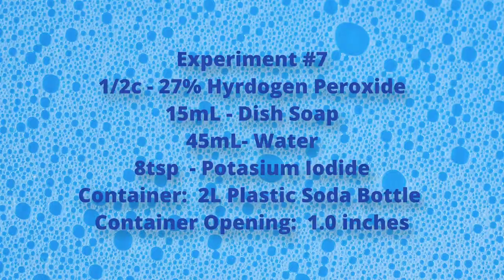Elephant Toothpaste Experiment 90sec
Short version for science presentation.